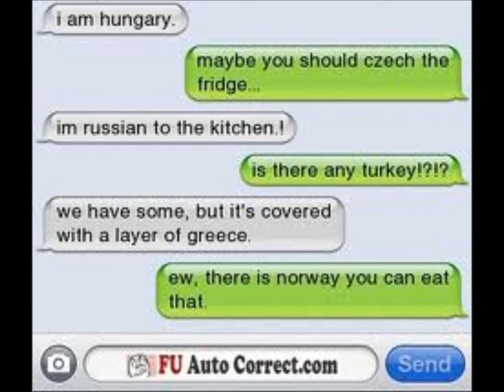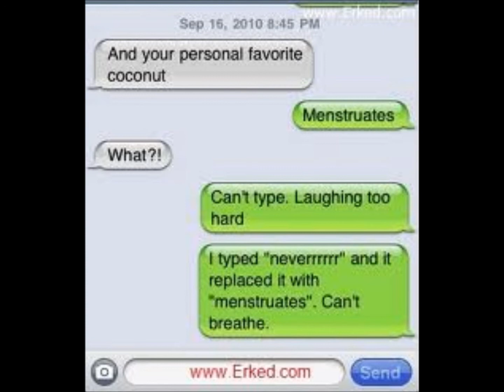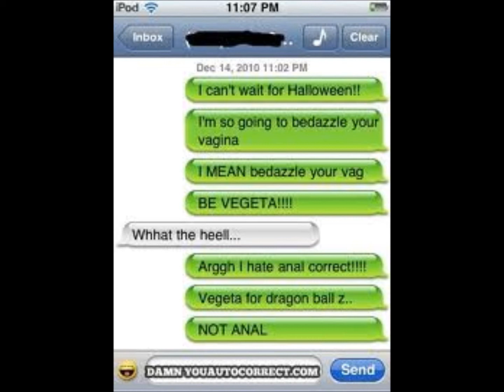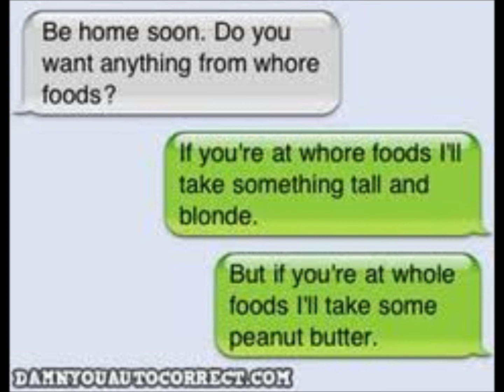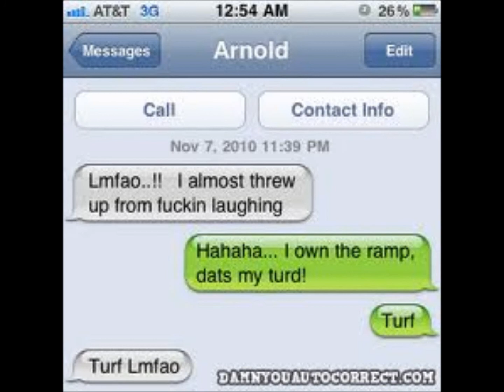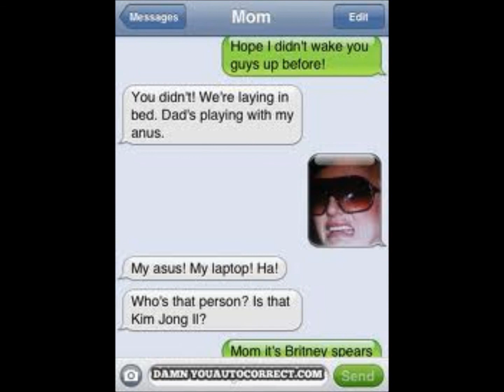Funniest auto corrects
How to watch TV on Your PC - Over 3,500+ HD Channels Available 24/7!